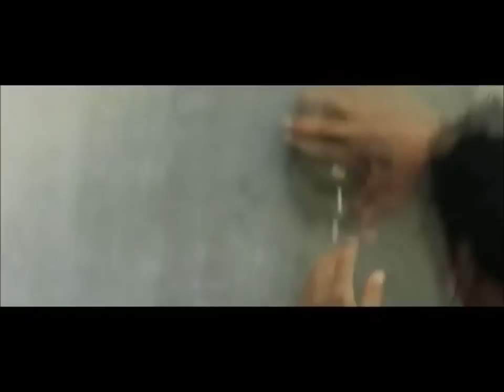B-13 Leito Parkour and the fight Domian